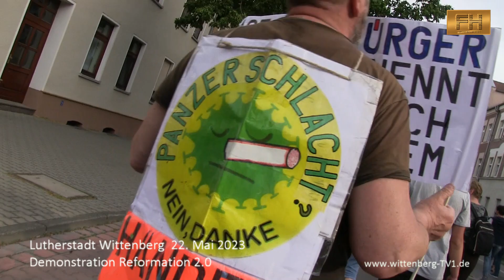Lutherstadt Wittenberg - Demonstration Reformation 2.0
Lutherstadt Wittenberg -  Sie lassen sich nicht spalten, ohne Sommerpause geht es weiter, selbst am Pfingstmontag gehen die Bürger weiter auf die Straße für die Demonstration Reformation 2.0
Tip: Im Falle von Tonproblemen am Smartphone bitte Kopfhörer verwenden,Danke.